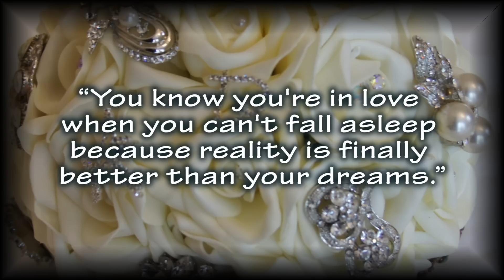Joanne & Matthew Ahern's Wedding Day 14th Of February 2014